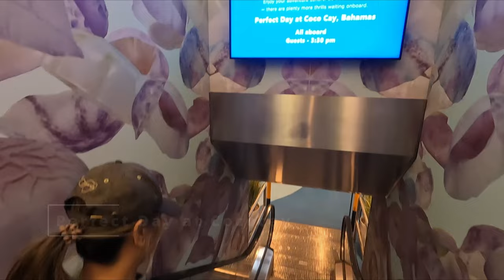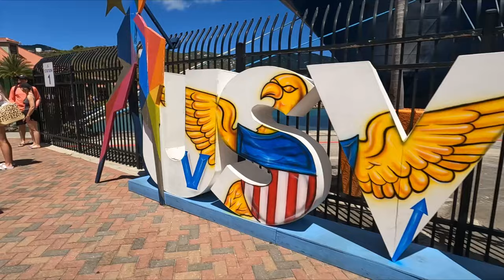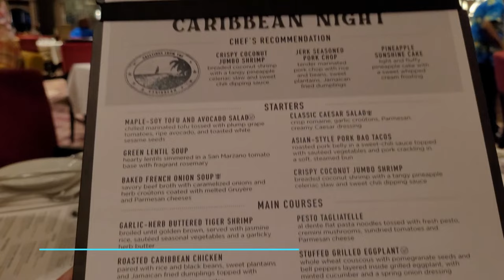7 NIGHTS on WONDER OF THE SEAS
EAT LOVE & EXPLORE, we are back again with another adventure!  We are going to share our 7 nights of exciting experiences on Royal Caribbean's Wonder of the Seas, this was our first time on the biggest and baddest cruise ship in the world!
We will make sure to answer them for you.

Timestamps
0:00 Intro
0:34 Wonder of the Seas: DAY 1 (GoPort.com)
1:35 Wonder of the Seas: Embarkation
3:20 Wonder of the Seas: Deck 15
4:24 Wonder of the Seas: Deck 16
5:33 Wonder of the Seas: Deck 8: Central Park
6:15 Wonder of the Seas: Deck 3: Main Dining Room (Dinner)
8:50 Wonder of the Seas: Deck 4: Royal Theater (Tap Factory Show)
9:36 Wonder of the Seas: Deck 5: Royal Promenade
9:56 Wonder of the Seas: Deck 4: Casino Royale
10:11 Wonder of the Seas: Deck 6: Boardwalk
10:28 Wonder of the Seas: Day 2: Perfect Day at CoCoCay
15:13 Wonder of the Seas: Deck 3: Main Dining Room (Italian Night)
16:56 Wonder of the Seas: Deck 4: Royal Theater (The Effectors II Show)
17:24 Wonder of the Seas: DAY 3 - Deck 5: Anchors Aweigh Parade
17:52 Wonder of the Seas: Deck 15: Winjammer (Brunch)
18:30 Wonder of the Seas: Deck 4: Love & Marriage Game Show
19:31 Wonder of the Seas: Deck 3: Main Dining Room (French Night)
21:43 Wonder of the Seas: Deck 8: Central Park (EFFY)
22:21 Wonder of the Seas: DAY 4 - Deck 3: Main Dining Room (Brunch)
23:27 Wonder of the Seas: Saint Thomas, US Virgin Islands
25:41 Wonder of the Seas: Magens Bay Beach Tour Bus
26:02 Wonder of the Seas: Magens Bay Beach
28:02 Wonder of the Seas: Deck 3: Main Dining Room (Caribbean Night)
29:36 Wonder of the Seas: Deck 6: Aqua Theater (INTENSE)
30:50 Wonder of the Seas: DAY 5 - St. Maarten/St. Martin
32:05 Wonder of the Seas: Deck 3: Main Dining Room (Mexican Night)
33:15 Wonder of the Seas: Deck 4: Studio B (365 Seasons on ICE)
34:07 Wonder of the Seas: Deck 5: Royal Promenade (70's Disco Inferno)
34:37 Wonder of the Seas: DAY 6 - Sea Day - Deck 16: EL Loco Fresh
35:25 Wonder of the Seas: Deck 8: Park Cafe
36:25 Wonder of the Seas: Deck 3: Main Dining Room (Royal Night)
39:19 Wonder of the Seas: Deck 4: Royal Theater (VOICES)
40:56 Wonder of the Seas: DAY 7 - Sea day - Deck 16: Zip Line
41:33 Wonder of the Seas: Deck 3: Main Dining Room (Bon Voyage Night)